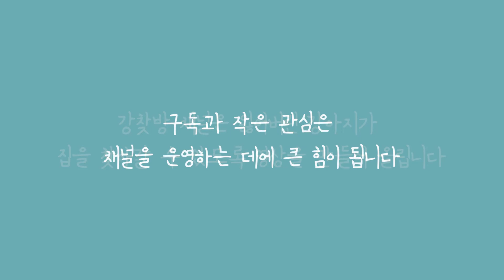[서울/서초] 길을 잃어버린 실종된 강아지 용이를 찾아주세요! 🐶 (22.03.23 서울시 서초구 우면산 입구 실종)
▶️이름: 용이
▶️품종: 믹스견
▶️특징
- 7kg (푸들 또는 슈나우져 크기)정도의 믹스견
- 전체적으로 검정색 털에 갈색, 회색 털이 섞임
- 턱 밑에 우유 묻은 것 같은 흰색 털과 가슴에 흰색 털
- 슈나우져와 푸들 믹스견 또는 미니 삽살개 닮음
- 실종 당시 빨간색 하네스와 파란색 펜던트 이름 목걸이를 착용하고 있었지만 현재는 빠졌을 가능성이 있음
- 중성화 된 2살 남아
- 겁이 많은 편
▶️잃어버린 시간 2022년 3월 23일
▶️잃어버린 장소 서울시 서초구 우면산 실종/ 서초구 양재동 코스트코 사거리 최종목격
▶️기타 코멘트
- 서울시 서초구 양재동, 원지동/ 청계산/ 과천시 주암동에서 목격 제보가 있었습니다
- 최근에 4월 19일 경 양재 IC 근방 고속도로에서 용이랑 비슷한 강아지가 로드킬 당한 것을 보셨다는 제보를 받았는데 시일이 지나서 확인할 방법이 없어서 목격자를 찾고 있습니다
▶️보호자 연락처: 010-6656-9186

"강아지를 찾는 완벽한 방법" 채널은 길을 잃어버린 유기견 강아지/고양이의 정보와 특징을 알고리즘을 통해 널리 알려, 아이가 집을 찾아갈 수 있도록 영상을 만들어 올리고 있습니다.
지속적으로 업데이트 되는 유기견의 소식을 듣고자 하시는 분은 채널 구독을 눌러주세요!

잃어버린 강아지 사연을 신청하고 싶으신 분께서는, 강아지의 특징을 유추할 수 있는 영상과 사진을 간략한 정보와 함께 첨부하여 아래 메일로 제보 부탁드립니다.

영상 속 강아지를 보신분은 꼭 연락 부탁드립니다.
타 지역에 계셔 도움을 주기 어려운 분들께서도
"링크 공유"와 "좋아요" 를 통해 영상이 널리 퍼져 꼭 아이를 찾을 수 있도록 도와주세요
🎵Track : 한편의 영화 같은 감성 Vlog BGM 모음집